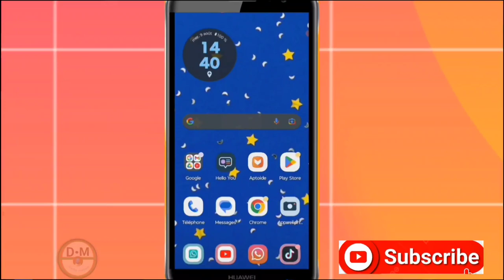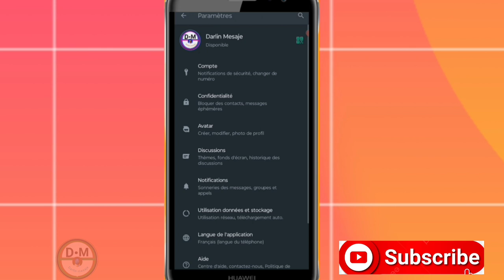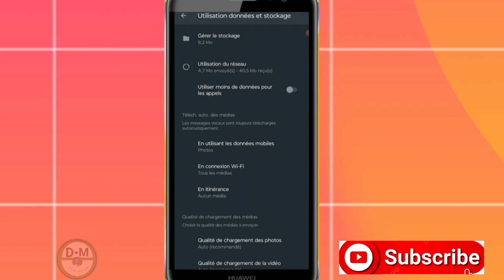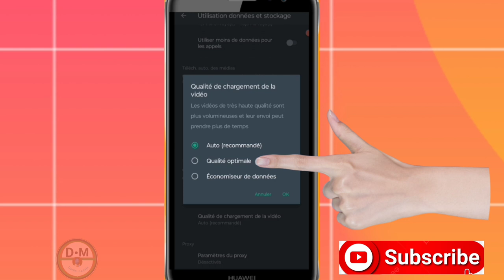Comment activer qualité de chargement de la video/qualité de chargement des photos sur Whatsapp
Comment activer mode version qualité de chargement de la video sur WhatsApp//comment activer mode version qualité de chargement des photos sur WhatsApp

3y66ZxXL aLCAAiRQ gTgKfxDD

0gy8Nlc5, Monétisation, Règle de la monétisation, Koman pou fè kob sou youtube, Koman pou monetize channel youtube, Koman pou fe lajan sou YouTube, Fe lajan sou internet ak telefòn, Fe kob sou youtube ak telefòn ou, Lajan, Kob, Pasyans

Vidéo app
Vidéo Facebook
Vidéo youtube
Vidéo tiktok
Vidéo Instagram
Vidéo internet